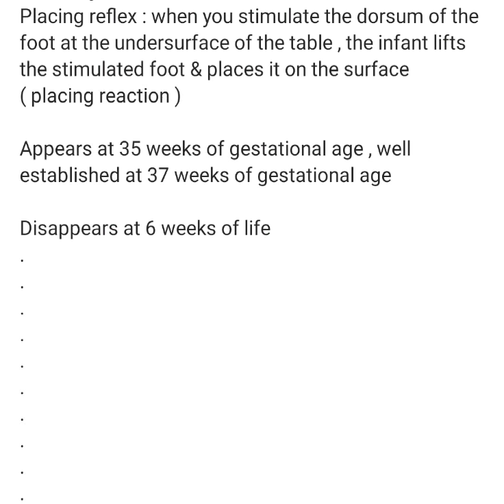👶🏻🦵🏼PLACING REFLEX - NEONATAL REFLEX - BY DR.LAVANYA & TEAM 👈🏽